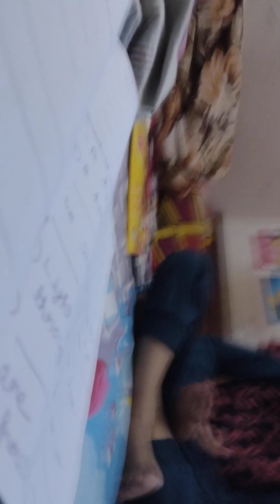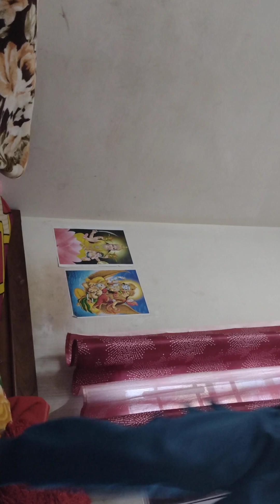kavya learning period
first time learn table 1 to 5